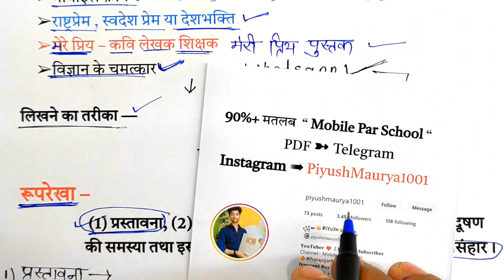5 महत्वपूर्ण निबंध 2024 बोर्ड,10th Hindi important nibandh 2024|निबंध कैसे लिखे 2024 बोर्ड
5 महत्वपूर्ण निबंध 2024 बोर्ड,10th Hindi important nibandh 2024|निबंध कैसे लिखे 2024 बोर्ड||

Hello student welcome to my channel is video mein Maine aap logon Ko class Hindi ke most important nibandh bataya hai aur board exam mein nibandh Kaise likhna Hai vah bhi bataya Hai to video dekhkar nibandh ka 7 number pakka kar lo

Topic covered
1)class 10 Hindi important nibandh
2)board exam mein nibandh Kaise likhen
3)nibandh likhane ka Sahi Tarika 2024
4)class 10 Hindi 5 important nibandh
5)nibandh likhane ka trick
Bina padhe board exam mein nibandh Kaise likhen
6) 2024 board mein aane wale Hindi important nibandh
7) class 10 Hindi 5 important nibandh 2024
8) 2024 board mein aane wale important nibandh
9) Class 10th Hindi M.imp Niband 9 March
10) 22 February 2024 English ke mahatvapurn Niband